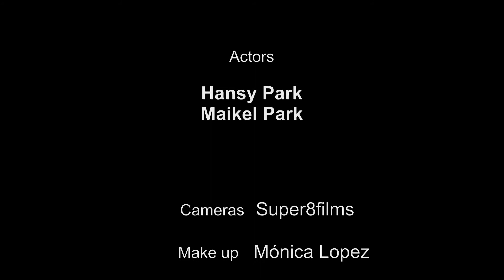coreografía The Natives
Taller de Acción

1 y 2 de marzo
Valencia

Contenidos:
-Reacciones y encaje de golpes.
-Técnicas de combate con espada, espada y cuchillo, y espada con escudo.
-Técnicas de evasión.
-Preparación de Coreografías.
-Sesión Fotográfica.
-Rodaje coreografías.

Precio: 100e

Se entregara material ( fotos y grabación)

Profesores con experiencia en películas como World War Z, Trilogia de Batman, Exodus, Blancanieves, .